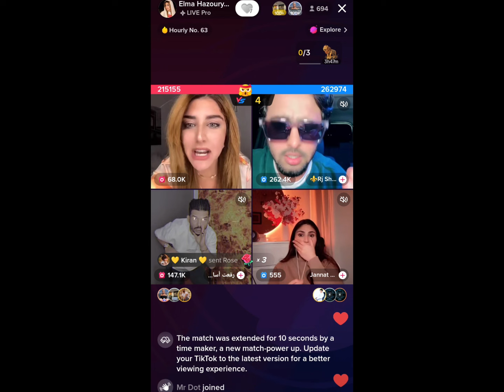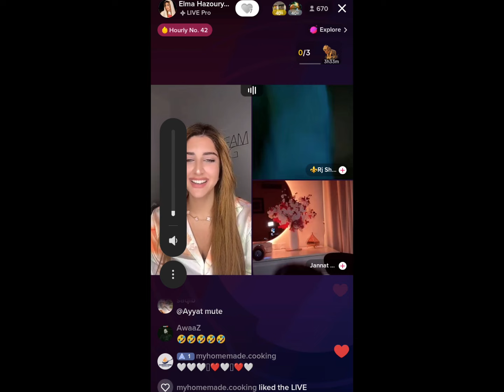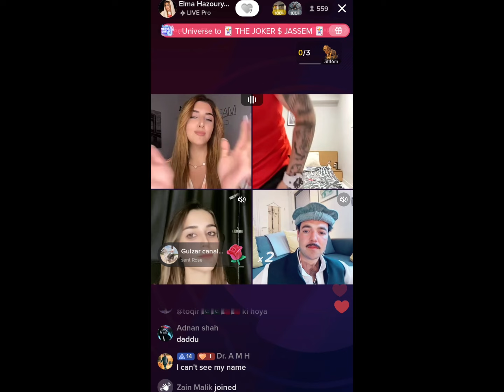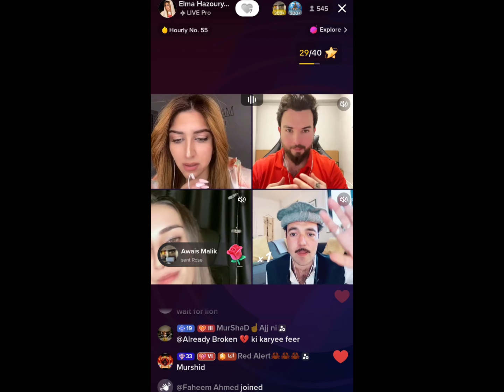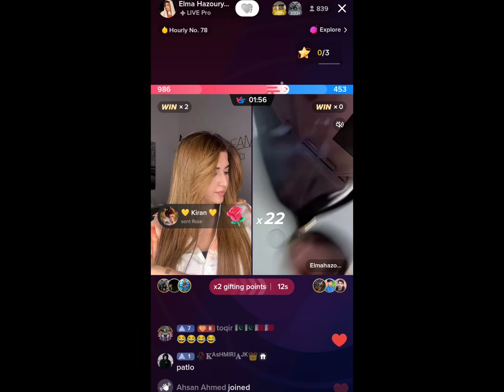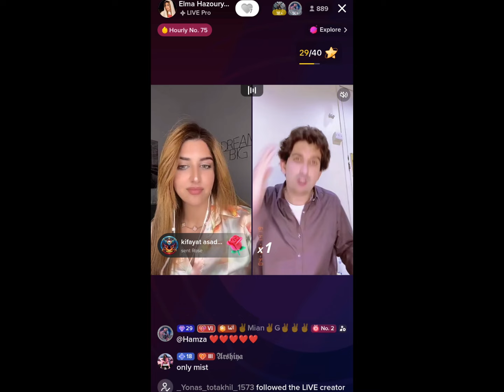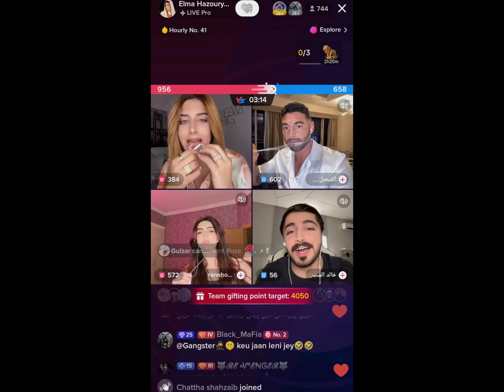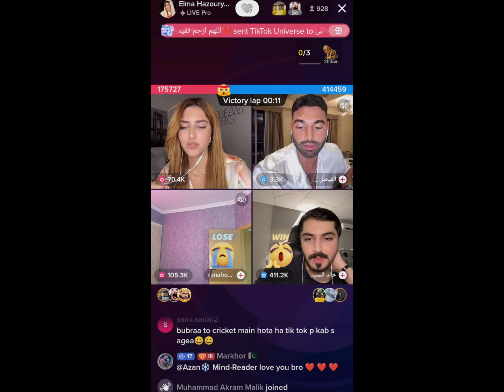Elma VS Mr Jarry Match | Elma Hazoury Tiktok Live Of 05 June 2024 | Part #1 | Full Funny Video😂😂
MR PATTLO
Elma Hazoury
TikTok Live
TikTok Videos
Funny Videos
Anser Jutt
Punishment Matches
 Funny Punishment
Dance Punishment
elma video
patlo live
tiktok live
patlo live